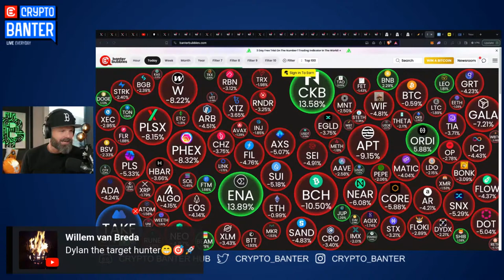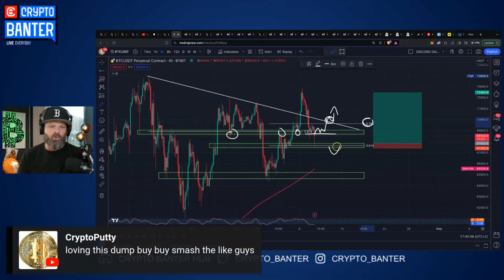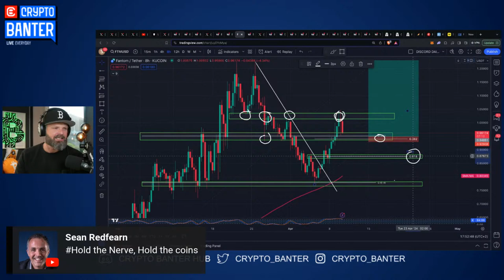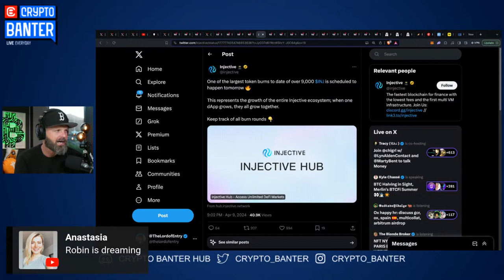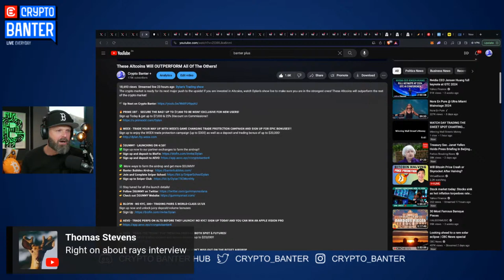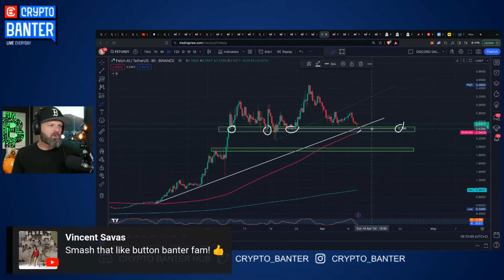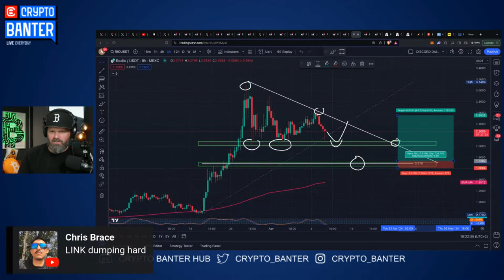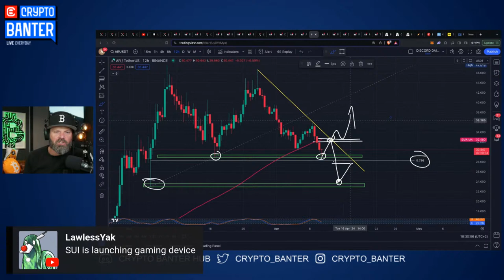WATCH THIS Before You Buy OR Sell Your Altcoins!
CPI numbers are out and it’s not looking good bro! The Altcoin market has turned into a bloodbath! The question is, is this your final opportunity to buy low or is this dip getting worse before it gets better?

🔥 𝗪𝗘𝗘𝗫 - 𝗧𝗥𝗔𝗗𝗘 𝗬𝗢𝗨𝗥 𝗪𝗔𝗬 𝗨𝗣 𝗪𝗜𝗧𝗛 𝗪𝗘𝗘𝗫'𝗦 𝗚𝗔𝗠𝗘 𝗖𝗛𝗔𝗡𝗚𝗜𝗡𝗚 𝗧𝗥𝗔𝗗𝗘 𝗣𝗥𝗢𝗧𝗘𝗖𝗧𝗜𝗢𝗡 𝗖𝗔𝗠𝗣𝗔𝗜𝗚𝗡 𝗔𝗡𝗗 𝗦𝗜𝗚𝗡 𝗨𝗣 𝗙𝗢𝗥 𝗘𝗣𝗜𝗖 𝗕𝗢𝗡𝗨𝗦𝗘𝗦!!!
Sign up to enjoy the WEEX trade protection campaign (up to $300) as well as a deposit and trading bonus of up to $20,000!

🔥 𝗕𝗟𝗢𝗙𝗜𝗡 - 𝗡𝗢 𝗞𝗬𝗖, 𝟯𝟬𝟬+ 𝗧𝗥𝗔𝗗𝗜𝗡𝗚 𝗣𝗔𝗜𝗥𝗦 & 𝗪𝗢𝗥𝗟𝗗-𝗖𝗟𝗔𝗦𝗦 𝗨𝗜/𝗨𝗫

🔥 𝗠𝗘𝗫𝗖 - 𝗧𝗥𝗔𝗗𝗘 𝗧𝗛𝗘 𝗧𝗥𝗘𝗡𝗗!! 𝗧𝗢𝗣 𝗧𝗥𝗘𝗡𝗗𝗜𝗡𝗚 𝗣𝗔𝗜𝗥𝗦 𝗢𝗡 𝗕𝗢𝗧𝗛 𝗦𝗣𝗢𝗧 & 𝗙𝗨𝗧𝗨𝗥𝗘𝗦!

🔥 𝗕𝗜𝗧𝗚𝗘𝗧 - 𝗧𝗛𝗘 𝗠𝗔𝗦𝗦𝗜𝗩𝗘 $𝗕𝗪𝗕 𝗔𝗜𝗥𝗗𝗥𝗢𝗣 𝗜𝗦 𝗖𝗢𝗠𝗜𝗡𝗚!! 𝗗𝗢𝗡'𝗧 𝗠𝗜𝗦𝗦 𝗢𝗨𝗧 𝗢𝗡 𝗧𝗛𝗘 𝗕𝗜𝗧𝗚𝗘𝗧 𝗔𝗜𝗥𝗗𝗥𝗢𝗣

🔥 𝗧𝗢𝗢𝗕𝗜𝗧 - $𝟵𝟬𝟬𝟬 𝗨𝗣 𝗙𝗢𝗥 𝗚𝗥𝗔𝗕𝗦 𝗜𝗡 𝗦𝗜𝗚𝗡 𝗨𝗣 𝗕𝗢𝗡𝗨𝗦𝗘𝗦!!

🚀 𝗝𝗢𝗜𝗡 𝗧𝗛𝗘 𝗦𝗡𝗜𝗣𝗘𝗥 𝗖𝗟𝗨𝗕 - 𝗨𝗣 𝗬𝗢𝗨𝗥 𝗧𝗥𝗔𝗗𝗜𝗡𝗚 𝗚𝗔𝗠𝗘!!
Join Sheldon the Sniper's Elite Altcoin Trading Group and Learn How To Trade from The Sniper With Pro Trading Psychology, Portfolios and Airdrops!

🚀 𝗝𝗢𝗜𝗡 𝗦𝗡𝗜𝗣𝗘𝗥 𝗦𝗖𝗛𝗢𝗢𝗟 TODAY - LEARN LIFE-CHANGING TRADING SKILLS WITH THE SNIPER HIMSELF

🔥 𝗘𝗔𝗦𝗬 𝗔𝗟𝗚𝗢 𝗧𝗼𝗱𝗮𝘆 - 𝗕𝗘𝗔𝗧 𝗢𝗧𝗛𝗘𝗥 𝗧𝗥𝗔𝗗𝗘𝗥𝗦 𝗧𝗢 𝗣𝗨𝗠𝗣𝗦 𝗔𝗡𝗗 𝗗𝗨𝗠𝗣𝗦!! 𝗕𝗔𝗡𝗧𝗘𝗥’𝗦 𝗙𝗔𝗩𝗢𝗥𝗜𝗧𝗘 𝗜𝗡𝗗𝗜𝗖𝗔𝗧𝗢𝗥 𝗜𝗦 𝗟𝗜𝗩𝗘! 📈
✅ 3 x Premium Indicators  ✅ Complete Strategy ✅ VIP Discord Group ✅ Weekly Training

All opinions expressed by the hosts, guests, and callers should not be construed as financial advice.

⏱𝗧𝗶𝗺𝗲𝘀𝘁𝗮𝗺𝗽𝘀:
00:00 CPI Numbers - Bitcoin & Crypto Marking Dumping
02:09 Trading Bitcoin - Technical Analysis & BTC Price Action
06:10 Crypto Market News Today - CPI Data & Expectations
09:11 Bitcoin Dominance BTC.D & Altcoin Prices
11:09 S&P 500, ETH/BTC Divergence & ETH/USDT Analysis
15:10 Trading Altcoins - Fantom FTM - Technical Analysis
18:25 Trading Meme Coins on Fantom - CEKKE & Blacky
19:45 Solana Congestion & SOL Price Technical Analysis
23:30 Injective News & INJ TA - DODGE, WIF, ENA, LDO & TIA
32:25 Trading AAVE, Jupiter JUP, Fetch FET & Render RNDR
43:50 Trading RWA Tokens - ONDO, RIO, NAKA, TON & REDO
50:30 Trading Meme Coins - TOOKER & Arweave AR